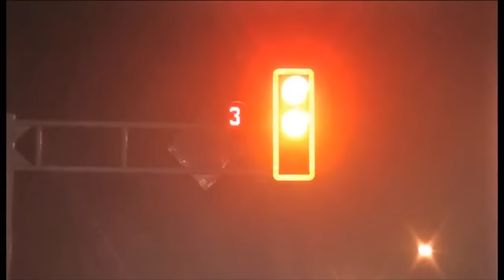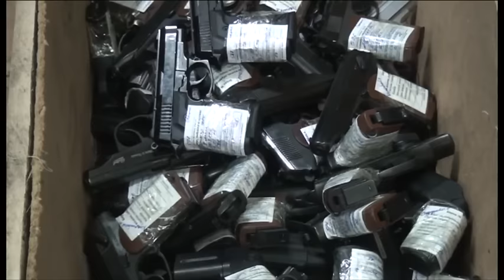Экстренный вызов (13.01.2016)